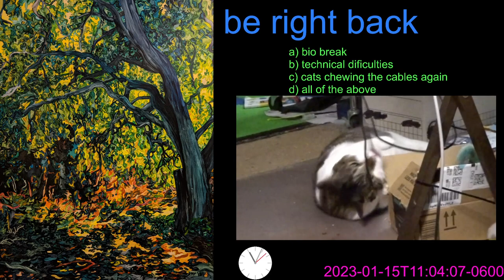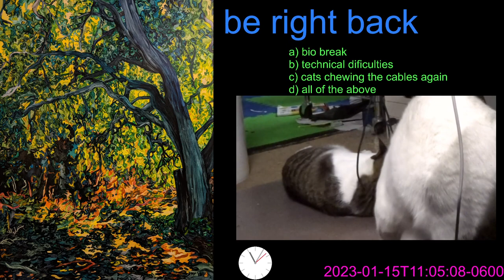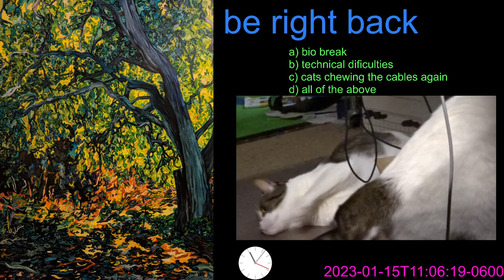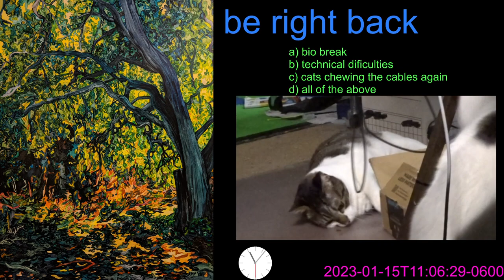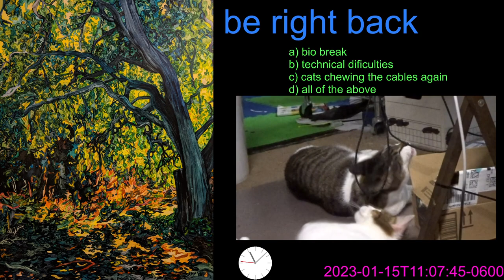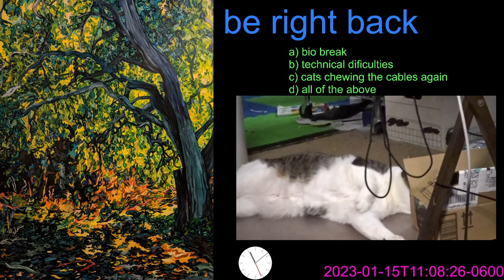Elden Ring, Arcane Dude slow-mode clearing in the snow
00:00 Welcome
00:52 Freezing Lake (slow-mode clearing of area)
13:54 eye candy selfie photoshoot
44:44 Snow Valley Ruins Overlook
48:03 The Beast Eye quivers, Tibia Mariner
54:48 Bestial Sanctum, Gurranq, Beast Clergyman
1:02:57 Snow Valley Ruins Overlook, Mountaintops of the Giants
1:17:56 intermission, with stupid cat videos. video is stupid, not the cats
1:23:43 back to Mountaintops of the Giants
1:32:30 Death Rite Bird
1:43:29 break statue near Freezing Lake
1:57:00 Whiteridge Road (slow-mode clearing of area)
2:34:35 Guardians' Garrison (incomplete)